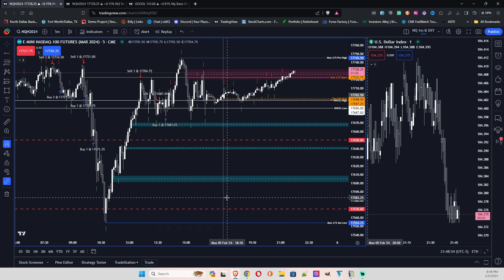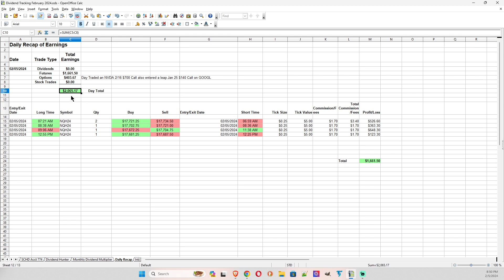Monday Trading Recap: Sniper Trader's Four Trades and Profitable Day! | February 5th, 2024 Update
Howdy y'all, it's Sniper Trader reporting in on this Monday, February 5th, 2024, with the lowdown on today's trading action. Made a total of four trades, starting with a pre-market short on INQ, then another short and exit, followed by a patient buy and sell maneuver. Managed to squeeze in one more short trade, exiting just in time before things took a turn. Chart's all set for tomorrow, with intraday highs and lows marked out and fair value gaps identified.

On the options front, entered a Google leap this morning and made a successful trade on Nvidia, earning $436. Meanwhile, my four futures trades added up to a solid $16,615.50, bringing the day's total profits to $2,657. Extremely pleased with how today turned out. That wraps it up for now, folks. Catch you later for more trading insights. Sniper Trader, signing off.

Day Trading Recap NQ Futures and Some Option Plays 2-5-2024.

Helpful Links to Support Your Trading Journey:

(I use this for all confidential services, banks, brokerages, etc.)

Some links in the video descriptions might earn me a few pennies if you click on them and make a purchase.